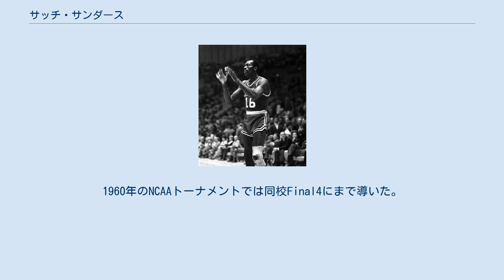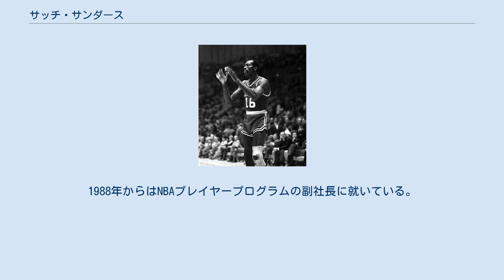サッチ・サンダース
サッチ・サンダース（Satch Sanders, 1938年11月8日 - ）はアメリカ合衆国の元バスケットボール選手。
アメリカ男子プロバスケットボールリーグNBAのボストン・セルティックスに13年間に渡って在籍し、好ディフェンダーとして計8回の優勝に貢献した。
背番号『16』はセルティックスの永久欠番となっている。
 サッチ・サンダースことトーマス・アーネスト・サンダースは、大学はニューヨーク大学でプレイ。
1960年のNCAAトーナメントでは同校Final4にまで導いた。
この大会では当時のカレッジスター、ジェリー・ウェストとオスカー・ロバートソンが注目を集め、彼らが所属するウェストバージニア大学とシンシナティ大学による決勝が期待されていたが、サンダース率いるニューヨーク大はウェストのウェストバージニア大をリージョン準決勝で破るという波乱を起こしている。
サンダースはロバートソン、ウェストらと共にトーナメントのオールチームに選ばれた。
1965年に卒業したサンダースは、平均得点、フィールドゴール成功率、リバウンド数など、幾つかの部門で同校の新記録を作った。
 1960年のNBAドラフトで全体8位指名を受けてボストン・セルティックスに入団。
当時のセルティックスは伝説的な八連覇時代の真っ只中にあり、サンダースはルーキーイヤーから優勝を経験している。
 サンダースは2年目にはローテーション入りし、11.2得点9.5リバウンドまで数字を伸ばすと、以降毎年平均10得点8リバウンド前後を記録する選手としてチームに貢献し、1965-66シーズンにはキャリアハイとなる12.6得点を記録した。
サンダースは198cm95kgと体格では決して恵まれた方ではなかったが、450試合以上の連続出場を果たしたようにタフな選手であり、毎晩彼よりも大きな選手をマークし、好ディフェンスで苦しめた。
セルティックスと毎年のようにNBAファイナルで激戦を繰り広げたロサンゼルス・レイカーズのエルジン・ベイラーも彼のディフェンスに苦しめられ、涙を呑んだ選手の一人である。
1968-69シーズンにはオールディフェンシブ2ndチームに選ばれている。
 1973年に現役から引退した時、彼の手には8つのチャンピオンリングがあった。
彼よりも多くのチャンピオンリングを持っているのは、チームメイトのビル・ラッセルとサム・ジョーンズの2人だけである。
 NBA通算成績は13シーズン916試合の出場で、8766得点5798リバウンド、9.6得点6.3リバウンドだった。
 1973年から4シーズンの間、コーチとしてハーバード大学バスケットボールチームを指揮し、40勝60敗の成績を残した。
サンダースは同校が所属するアイビー・リーグ初のアフリカ系アメリカ人ヘッドコーチだった。
1977-78シーズン中、トム・ヘインソーンの後任としてセルティックスのヘッドコーチに就任。
翌シーズン序盤まで古巣を指揮したが、23勝39敗と成績は振るわなかった。
1988年からはNBAプレイヤープログラムの副社長に就いている。